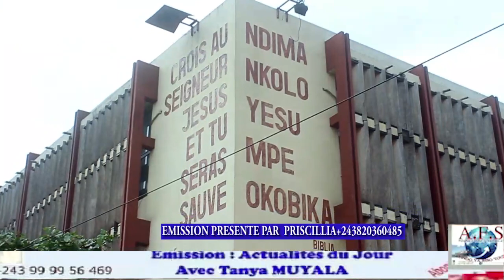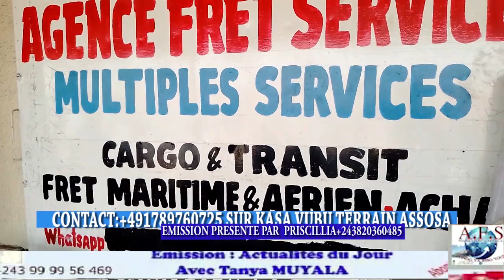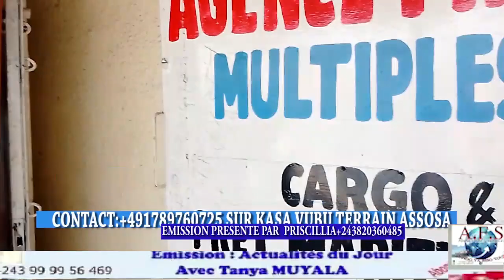🔴KIN ZERO TROU MATONGE POPOKABAKA